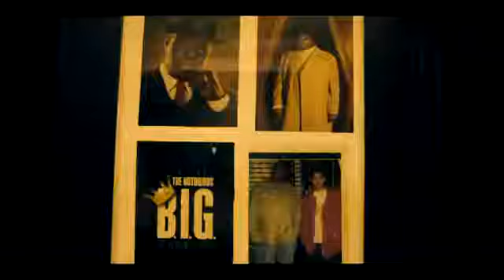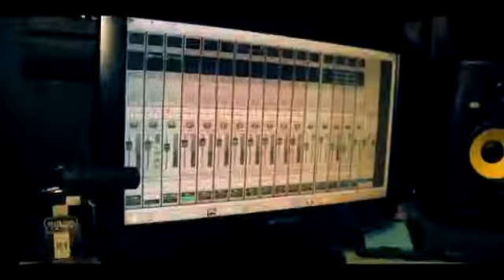M.O.B ,By Handsome Hunter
I love telling story's whit my music. I made this song for the ladies. BECAUSE guys always saying Money over Britches,but when they get it they give it to the ladies in some kind of way.